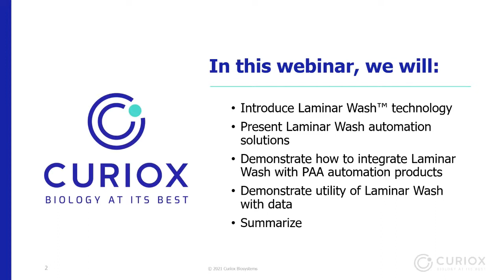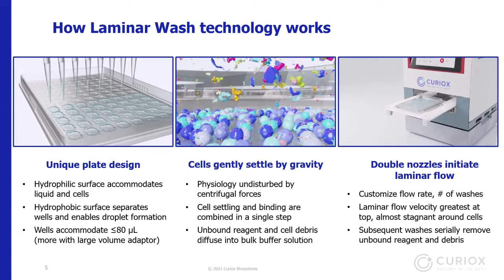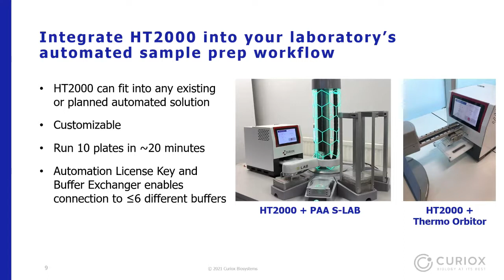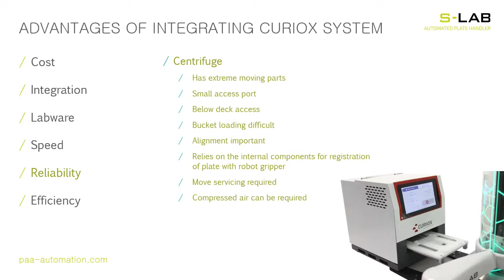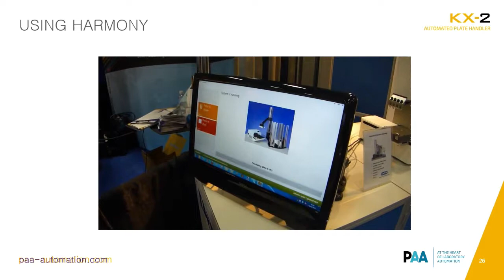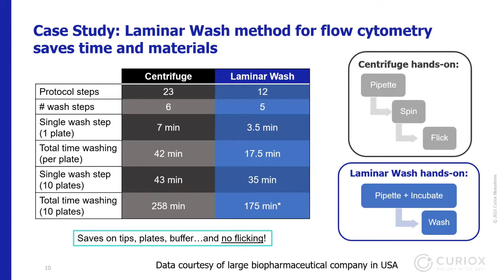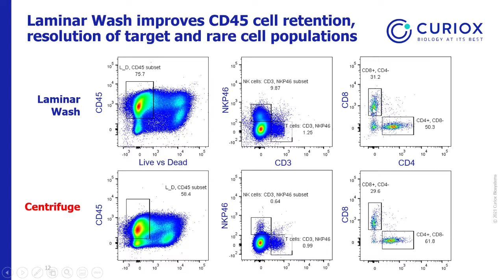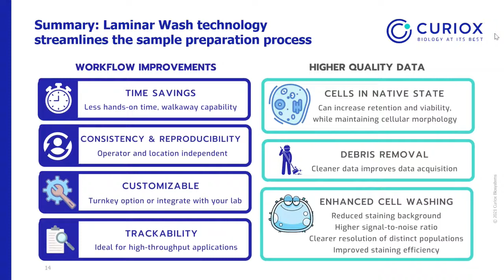Peak Analysis and Automation (PAA) and Ann Wang Webinar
In our webinar from February 24, 2021, Curiox Applications Scientist Ann Wang and Peak Analysis and Automation (PAA) Technical Director Dr. Malcolm Crook discussed how Laminar Wash™ technology can readily automate sample preparation, sans centrifuge.

Ann starts things off, introducing Laminar Wash technology and Curiox solutions for automated cell prep. She also addressed questions in the Q&A with data. Highlights include:

How Laminar Wash addresses barriers to quality and efficient sample prep (1:13​)
A breakdown of how Laminar Wash works (3:15​)
Laminar Wash instruments for automating your cell prep (7:04​)
Details on the AUTO1000 turnkey solution (8:50​) and integrating the HT2000 in existing lab workflows (10:30​)
An example of Laminar Wash improving workflows for large pharma (25:57​)
An example of Laminar Wash improving retention of rare immune cell types for immunotherapy (29:25​)